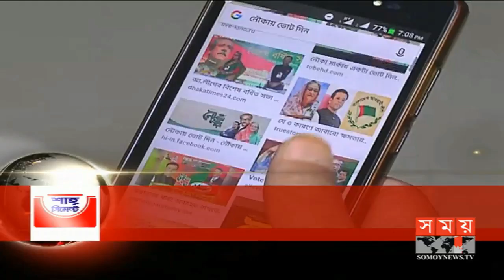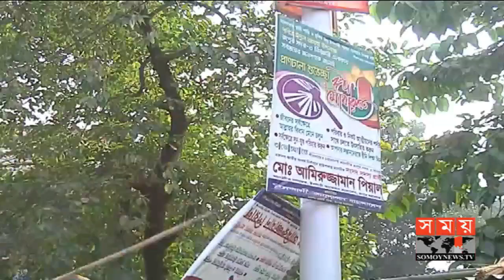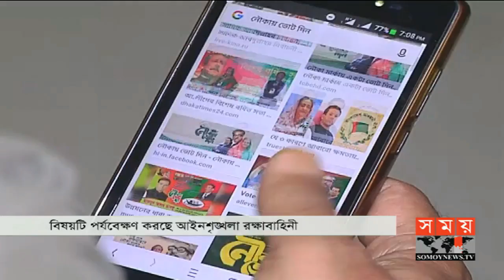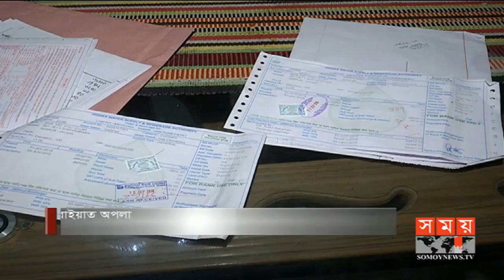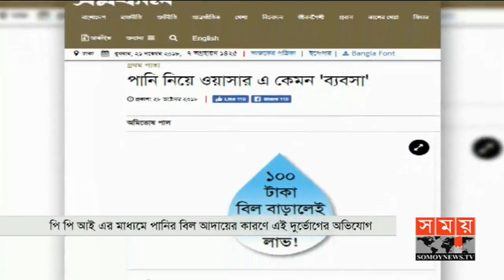সময় সংবাদ | দুপুর ১২টা | ২২ নভেম্বর ২০১৮ | Somoy tv bulletin 12pm | Latest Bangladesh News